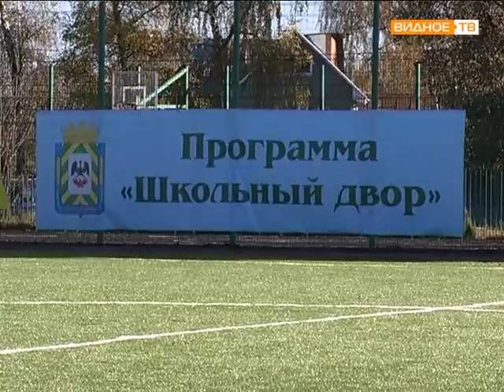Открытие стадиона у школы №6